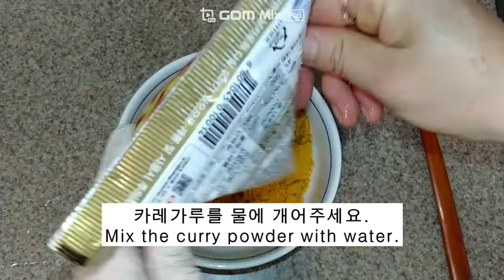술법Vlog(1) 매운카레라이스 Korean home made dish - Spicy curry and rice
매운카레라이스 Korean home made dish -  Spicy curry and rice

   재료             ingredient

카레가루        curry powder
올리브유        olive oil
물                     water
호박                 pumpkin
감자                 potato
양파                 onion
마른버섯         dried mushroom
청양고추         spicy pepper